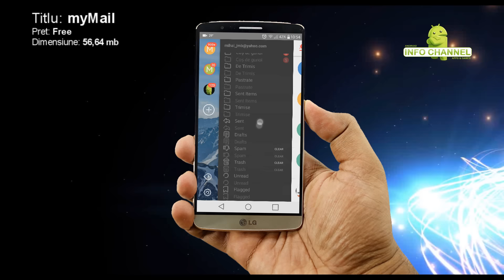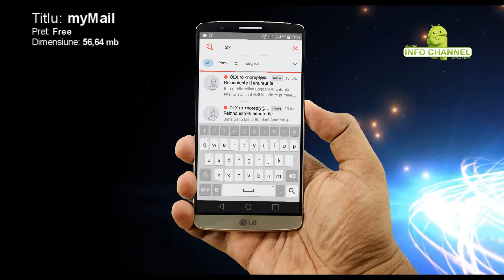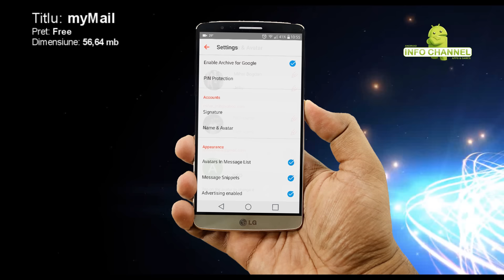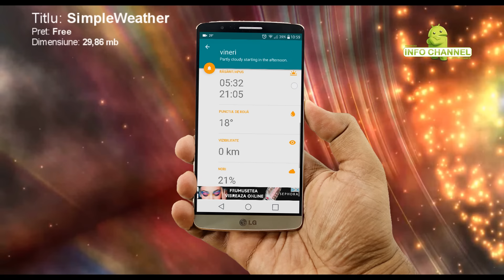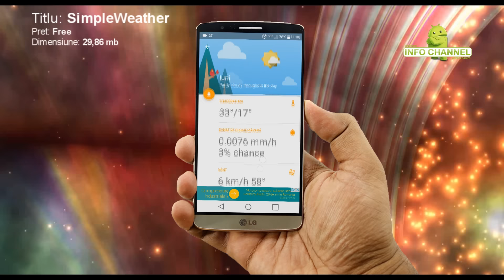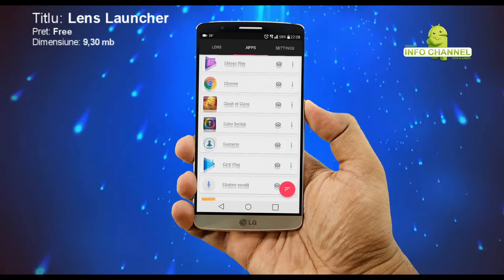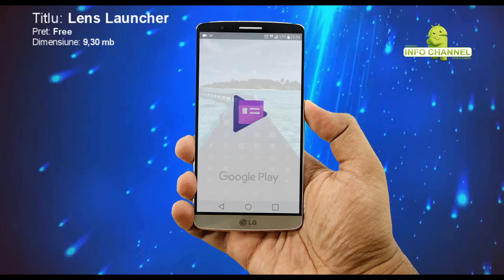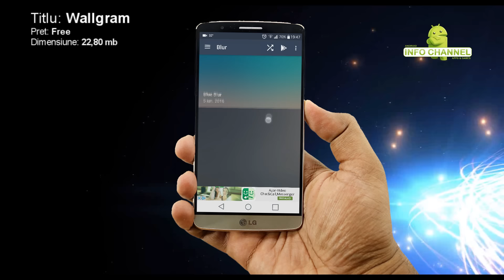5 BEST android apps June 2016 - FULL HD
Toate informatiile le veti gasi in descrierea acestui video de pe Youtube

Pentru inscriere trebuiesc facuti urmatorii pasi.
Urmariti cu atentie pasii facuti de mine, pentru a nu exista intrebari fara rost.
1. Share la acest video (obligatoriu).(pentru ca acesta se va verifica)
2.
3. Te vei conecta cu Email, Facebook sau Instagram (eu ca exemplu am sa adaug email-ul)
Introducem Numele complet si Email-ul dvs. ... dati continiu apoi:

1.Dati like la pagina de Facebook Android INFO

2.Follow pe Instagram Canal Android INFO

3.Abonare canal de Youtube Android INFO

4.Introduceti link-ul catre profilul vostru de facebook pentru verificarea share-ului dat la acest video cat si anuntarea castigatorului.

5. Veti avea un cod secret. Care acest cod, de preferat este sa nu il spuneti nimanui, deoarece nu cred ca v-ar placea sa va impartiti premiul cu mai multi participanti.

   Acest cod va fi gasit intr-unul din video-urile ce le voi publica de acum in colo, poate fi urmatorul, al 3-lea sau poate fi al 4-lea si asa mai departe.

  Deci mai pe scurt, fiti atenti la video-uri.

 Si acest cod va va aparea pe mijlocul ecranului precum acest exemplu ce nu trebuie luat in considerare, pentru un timp 5 secunde, ori la inceput, ori la mijloc, ori la sfarsit-ul video-ului.

Deci poate fi oriunde acest cod. Cand il veti vedea, intrati iar pe acest si introduduceti codul mai departe.

Si atat. Din momentul acesta v-ati inscris la giveaway-ul cu castile iHunt Ear Beatbox Wireless

  Extragerea se va realiza in weekend-ul urmator cand canalul Android INFO, va atinge numarul de 40.000 abonati
Asa ca spor la vizionat.
In curand, va voi prezenta urmatorul giveaway pentru 5 castigatori, asa ca, o sa tot vina giveaway-uri.

  In acest nou episod va prezint, 5 aplicatii recomandate pentru telefonul tau. Aplicatii gratuite si usor de utilizat.

Descarca aplicatiile de mai jos ca sa le poti avea si tu pe telefonul tau.